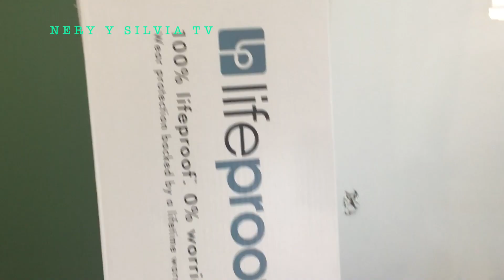Cómo instalar piso laminado de vinyl muy fácil!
Hola amigos esperamos que les sea de utilidad este video. Y muchas gracias por visitar nuestro canal!